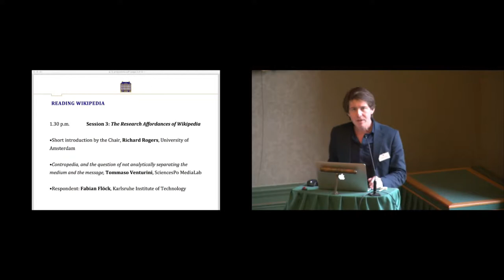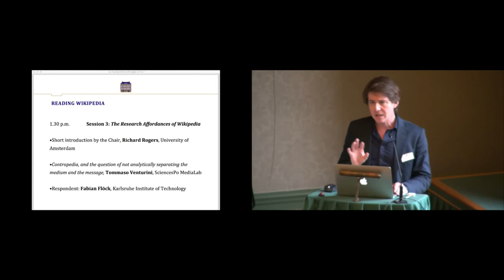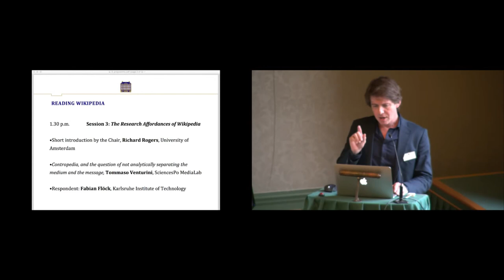Introduction by Richard Rogers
Introduction to The Research Affordances of Wikipedia